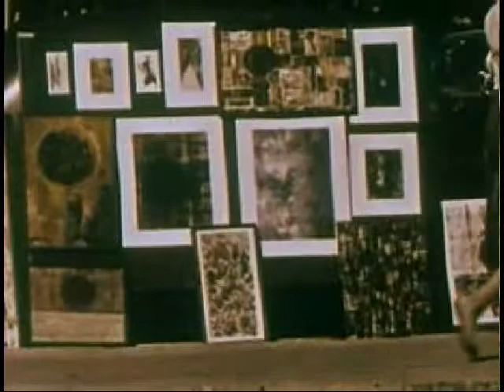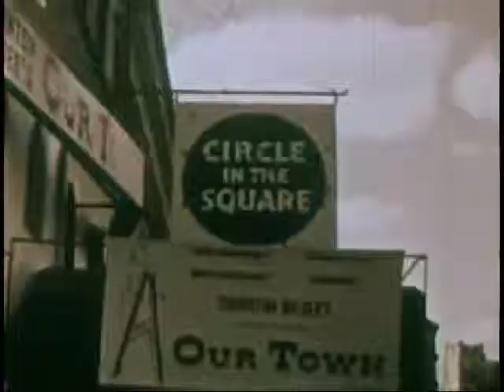Deadbeat Club (B52s)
For Facebook Theme Music SLOTH

I CLAIM NO COPYRIGHT TO THIS WORK